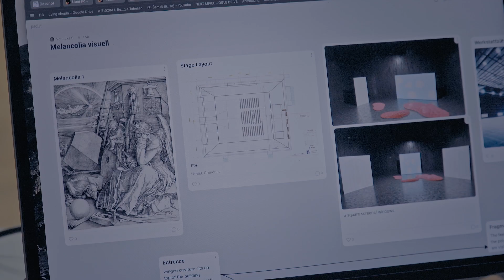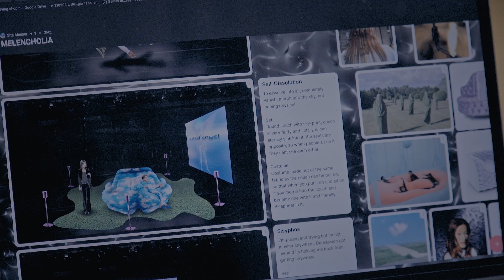1 2 3 4 zig Jahre Ensemble Modern - Gegenwart begreifen - Brigitta Muntendorf: Melencolia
1 2 3 4 zig Jahre Ensemble Modern Jubiläumszyklus 2020
6 Gegenwart begreifen - Kunst als Spiegel der Gesellschaft

Die Uraufführung von Brigitta Muntendorfs ›Melencolia – Eine Show gegen die Gleichgültigkeit des Universums‹ wurde pandemiebedingt verschoben und findet am 18. August 2022 bei den Bregenzer Festspielen statt.

Brigitta Muntendorf: Melencolia  - Eine Show gegen die Gleichgültigkeit des Universums (2022)

Ensemble Modern
Brigitta Muntendorf Komposition, Inszenierung, Dramaturgie
Moritz Ernst Lobeck Inszenierung, Dramaturgie
Veronika Simmering Visuelle Welten
Sita Messer Ausstattung
Begoña Garcia Navas Licht
Warped Type (Andreas Huck, Roland Nebe) Live Video
Maximiliano Estudies Programmierung
Norbert Ommer Klangregie
Lukas Nowok Klangregie Assistenz

Auftragswerk des Ensemble Modern und der Bregenzer Festspiele. 1 2 3 4 zig Jahre Ensemble Modern – Jubiläumszyklus 2020. Gefördert durch die Kulturstiftung des Bundes.